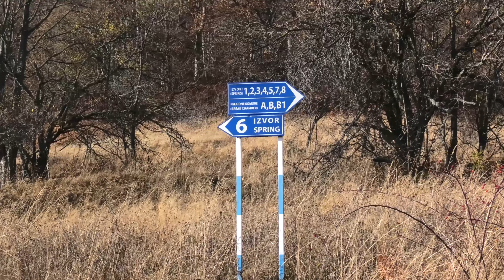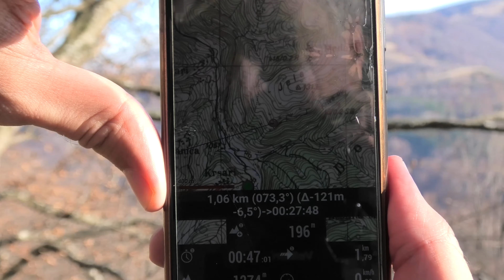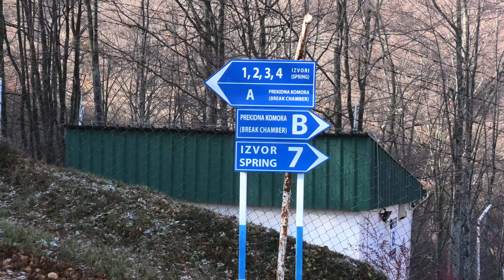Vardenik, 2019, 4k, sesti deo price, Putovanje snova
Nastavak price  ka usponu na najvisi vrh. Staza kojom hodam je zanimljiva sa puno mesta odakle pucaju prelepi pogledi.